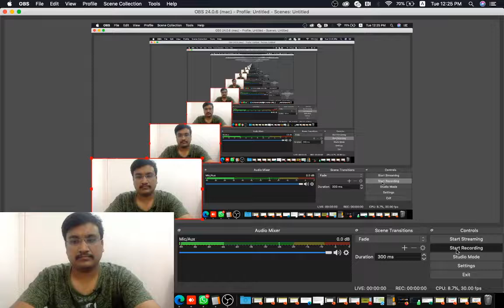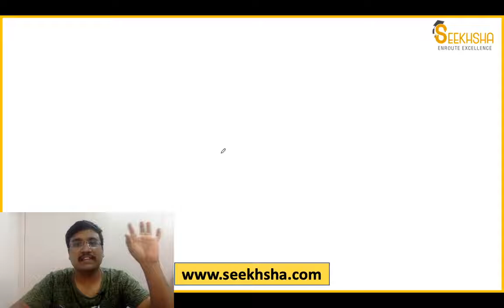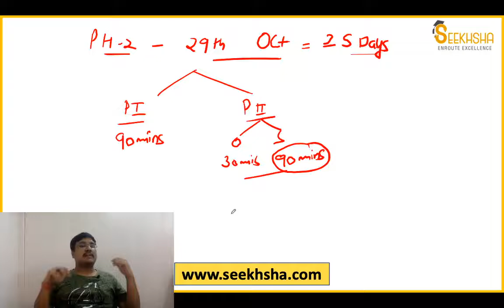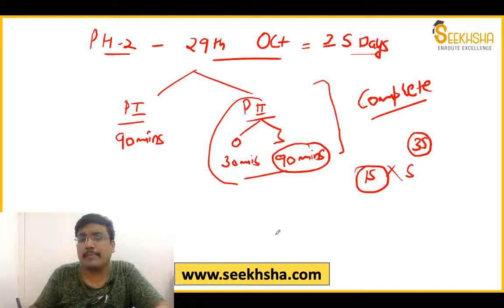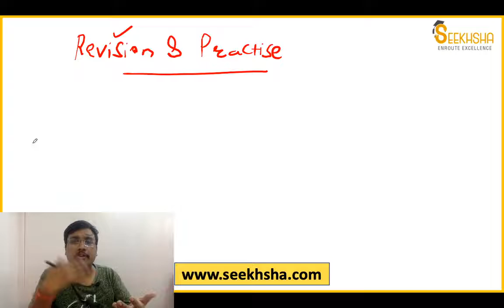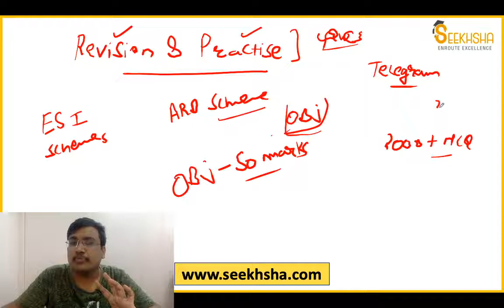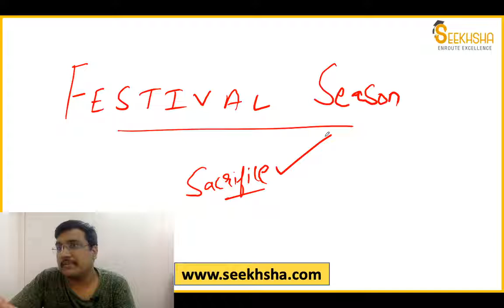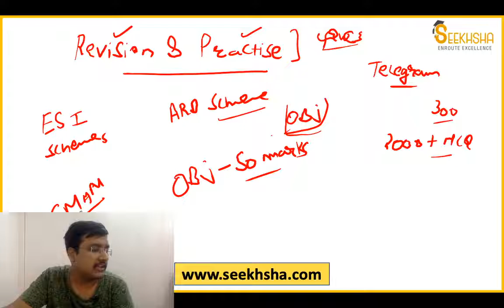NABARD Grade A Phase 2 2022- Mains Strategy